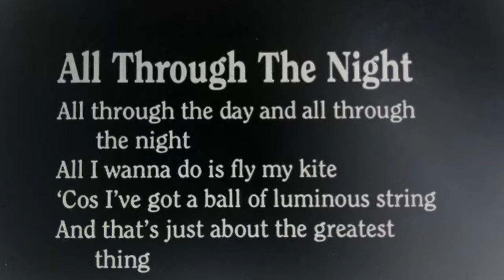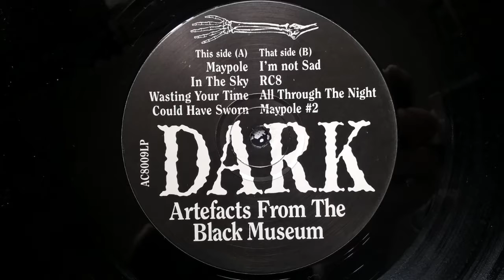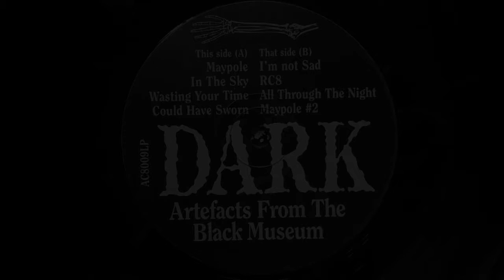DARK - All Through The Night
From the album 'Artefacts From The Black Museum', this was DARK Mark 2:
Steve Giles: Guitar, Vocals
Bruce Duncan: Bass, Harmonies
Charlie Hiams: Drums
Martin Moloney: Keyboards, Harmonies
Recorded on 25th April 1970, this was our first trip to SIS Recording Studios where we would record 'Dark Round The Edges' a little over 2 years later - myself being the only survivor from this line-up.
This track is one of my early compositions which didn't survive the line-up changes and was probably never played again with the new personel.